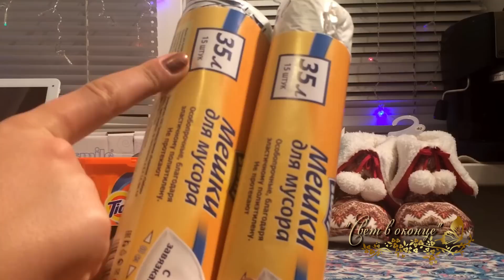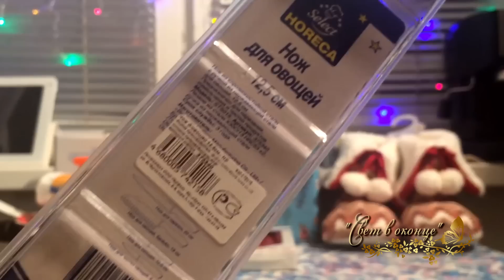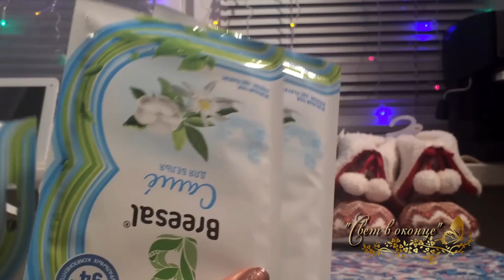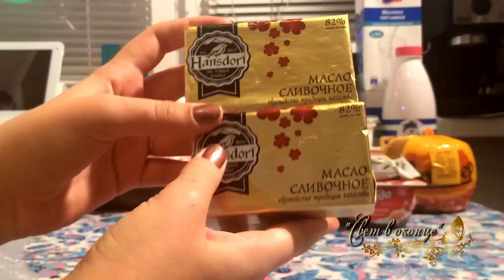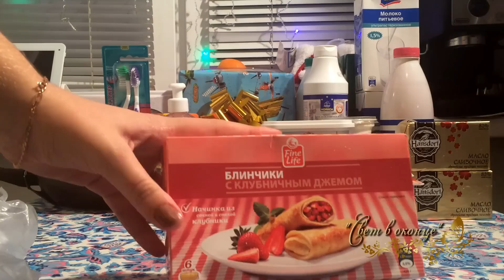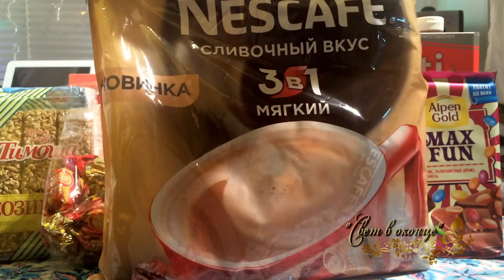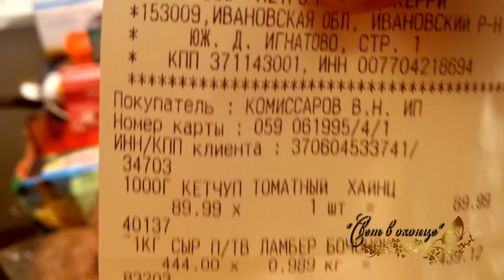МЕГА закупка в METRO